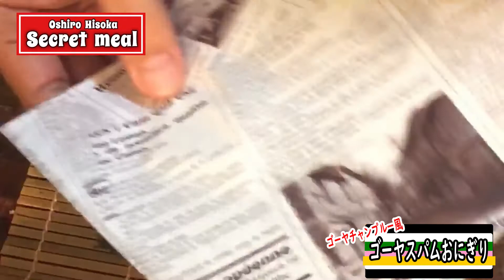【もやはゴーヤチャンプルー！バーガースタイルのゴーヤスパムおにぎり】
沖縄からの色んな贈り物の中にスパムが大量に入ってました！
というわけで今回はゴーヤスパムおにぎりを作ります！簡単で満腹になります。
材料はほぼゴーヤチャンプルーと同じですね
スパムと玉子とゴーヤ！入っていないのは島豆腐くらいでしょうか？
口の中に入れるとあっと言う間にゴーヤチャンプルー味になります！(当然か)
子供に作ったら大好評でしたので、ぜひ試してね！

『何度でも、紙飛行機がとどくまで』大城密　著